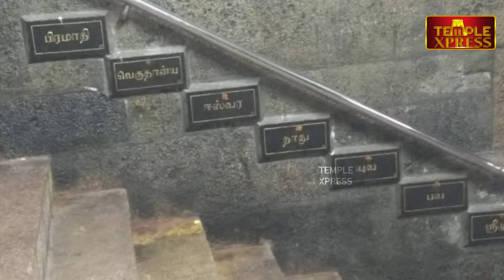மொத்த வாழ்வையும் ஒற்றை நாளில் மாற்றும் சுவாமிமலை முருகன் கோயில் ரகசியம் | Swamimalai Murugan Secrets